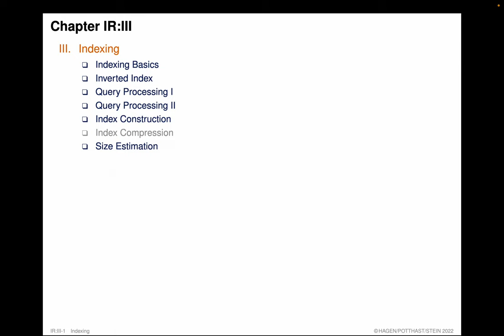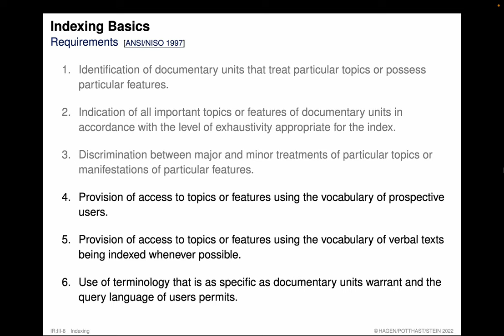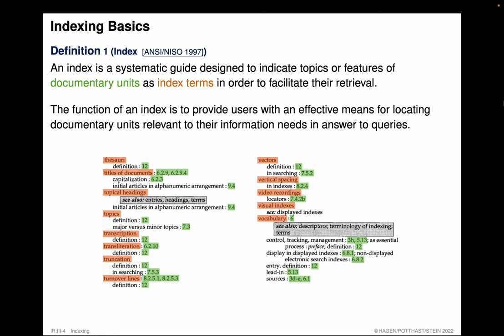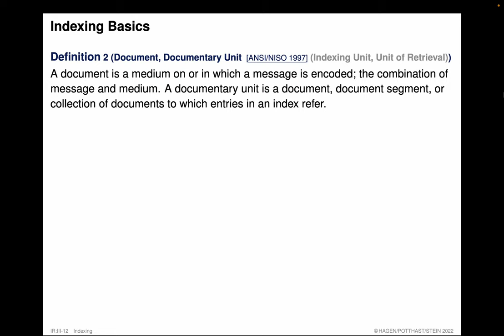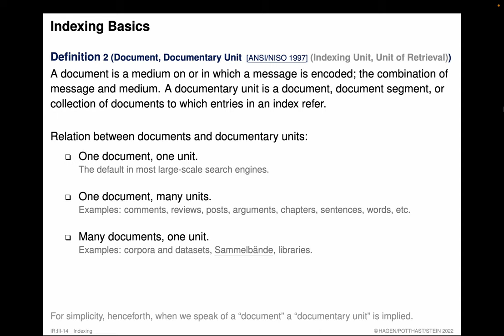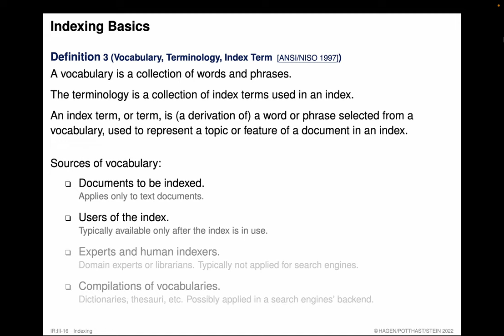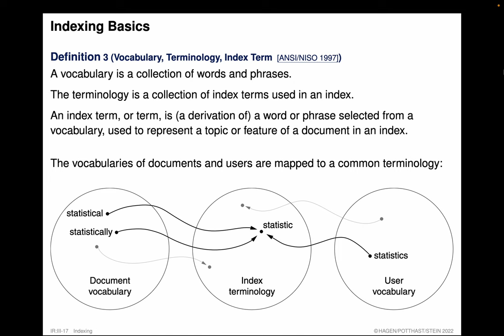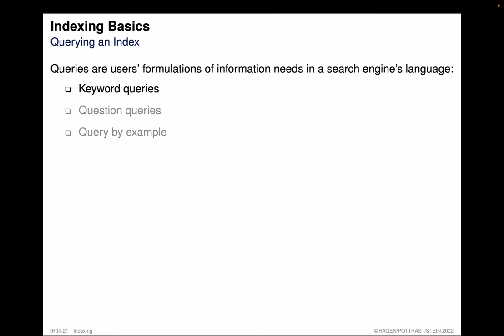Information Retrieval » Indexing » Indexing Basics (05)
Part. Indexing.
Unit. Indexing Basics.